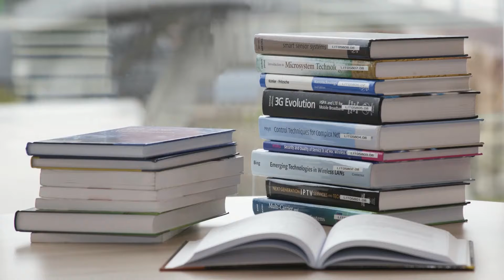O Pinto pia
Poema: O Pinto pia
Série "Viva eu, viva tu, viva o rabo do tatu!", com poemas do livro com o mesmo nome da autora Lenice Gomes, homenageada do ano de 2021 na Biblioteca Fábrica do Saber/NH, espaço que coordeno. O livro tem ilustrações do André Neves e é uma publicação da Cortez Editora! vivaeuvivatuvivaorabodotatu​